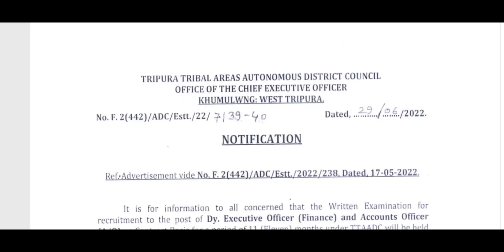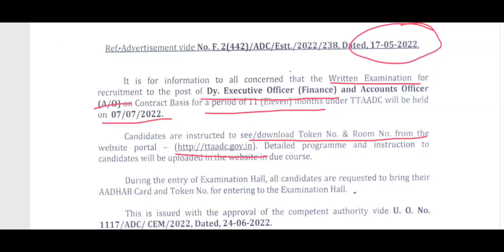TTAADC KHUMULWNG//New Job Dy. Executive officer and Accounts Officer ni Exam Date Ongkhorkha